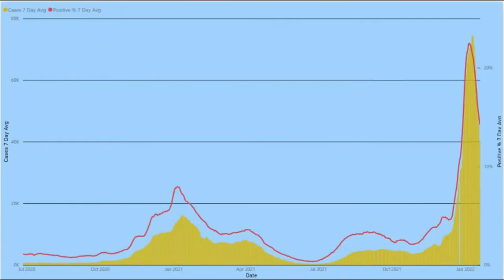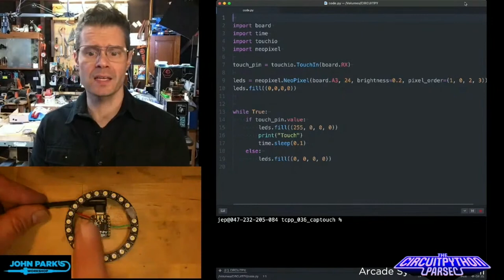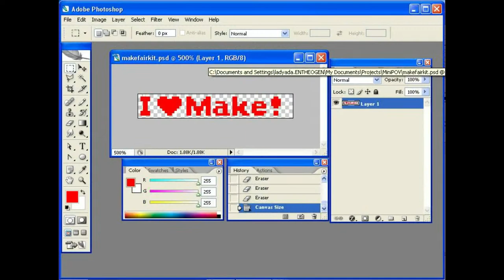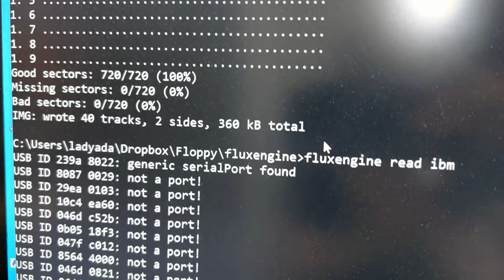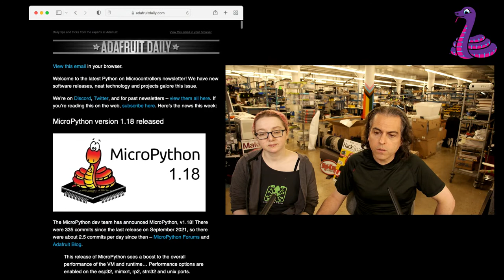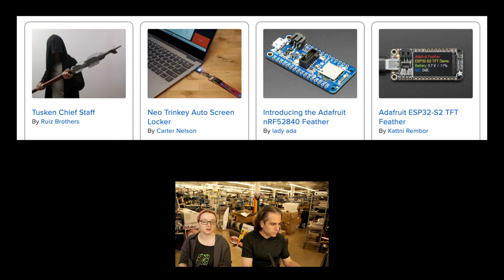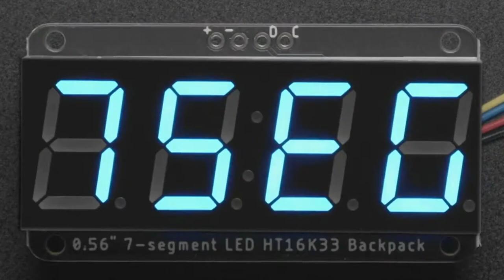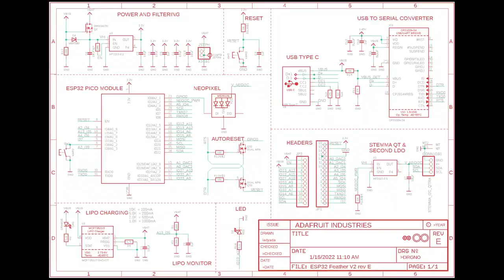ASK AN ENGINEER 1/19/2022 LIVE